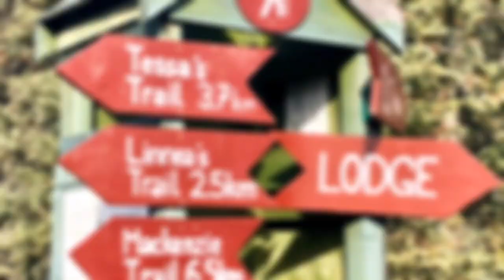North West Territories, Canada - TravLin Travel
October 2019 - Northwest Territories Canada and a Bucket List tick in seeing the Northern Lights.  Just incredible and Yellowknife is the best place in the world to view them - in early October they appear between the hours of around 11 pm to 3 am.  Fantastic accommodation on the Great Slave Lake and fabulous overall destination as Canada!